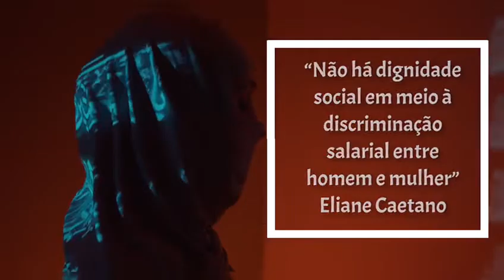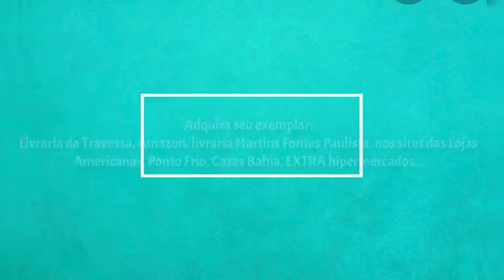Judivan Vieira lança em vários países, o livro: "A Mulher e Sua Luta Épica Luta Contra o Machismo"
DEPOIMENTOS DE PERSONALIDADES SOBRE O LIVRO:

Este livro em ciências sociais é resultado de pesquisas bibliográficas e viagens a diversos países.

“Uma leitura que pode ser provocativa e divertida? Ou você não está curioso sobre as regras para casamento, divórcio e herança na Babilônia? Descobrindo quais mudanças podemos fazer para melhorar o que permanece semelhante? Reflita e divirta-se!" SONINHA FRANCINE – Jornalista e política.

“Este livro nos dá a oportunidade de juntar pedaços do passado e fragmentos da história que moldaram as mulheres de hoje, e lança luz sobre o machismo e suas consequências: a violência doméstica, um mal que atormenta nossa sociedade, mata nossas mulheres e deixa nossos filhos órfãos." MARIA DA PENHA.

"Parabenizo o autor pela publicação desta nobre obra!" FÁTIMA NANCY ANDRIGHI – jurista brasileira, ministra do Superior Tribunal de Justiça (STJ) e do Tribunal Superior Eleitoral (TSE).

Nas melhores livrarias e também na paralelo43.com.br